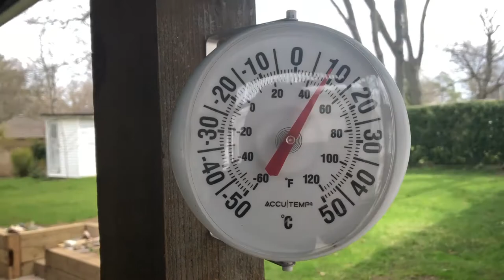1985 FXR START, CHIPMUNK MOTEL ACTIVITY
1985 FXR START AFTER FLOAT SET, CHIPMUNK MOTEL ACTIVITY